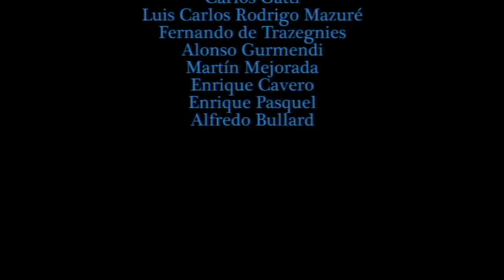"¿Qué es el Arte?", por Fernando De Szyszlo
¡Presentamos la nueva Histeria: Derecho y Arte! Todas las semanas publicaremos vídeos sobre cómo se relacionan el cine, la literatura, la pintura, la música y otros temas vinculados al Arte con el Derecho.

El día de hoy inauguramos con Fernando de Szyszlo, célebre pintor peruano, introduciéndonos a qué es el Arte.

Créditos:

Producción y edición: Sebastián Zavala

Tema Musical: Juan Carlos Aliaga

Agradecimiento especial a:

Fernando De Szyszlo
Lorenzo Zolezzi
Carlos Gatti
Luis Carlos Rodrigo Mazuré
Fernando De Trazegnies
Alonso Gurmendi
Martín Mejorada
Enrique Cavero
Enrique Pasquel
Alfredo Bullard